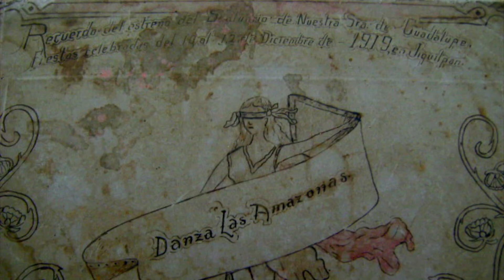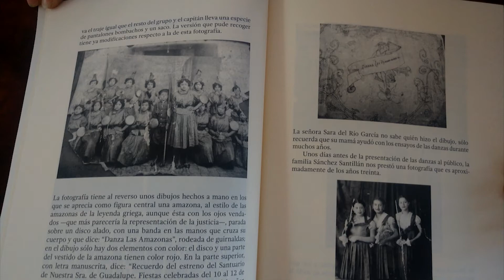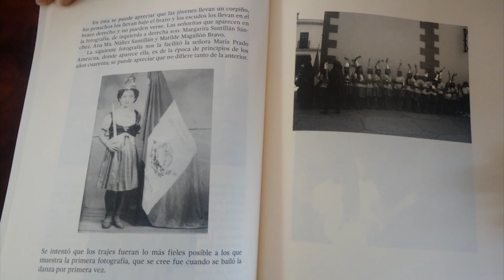Cumple 100 años la danza de las Amazonas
La danza de las Amazonas forma parte de las 9 danzas perdidas que tiene Jiquilpan junto con la de los Reboceros, esto debido a que desde los años 80 dejó de bailarse